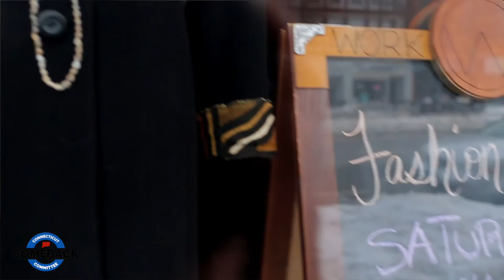The Connecticut Comeback Begins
Paid for by the Connecticut Comeback Committee. Michael J. Purcaro, Treasurer. Approved by Mark Boughton.